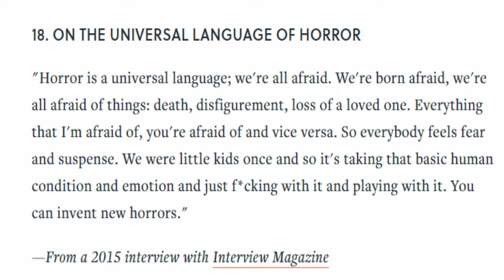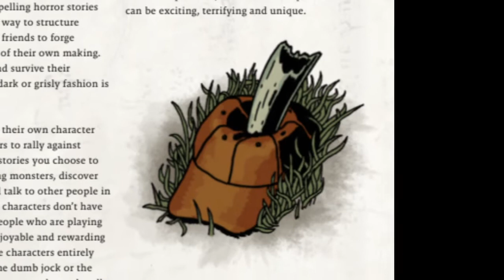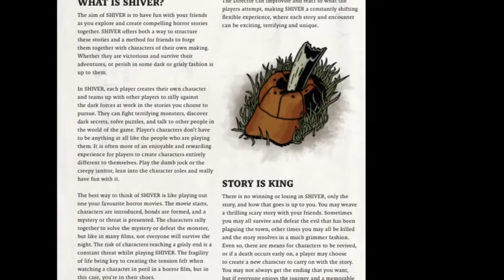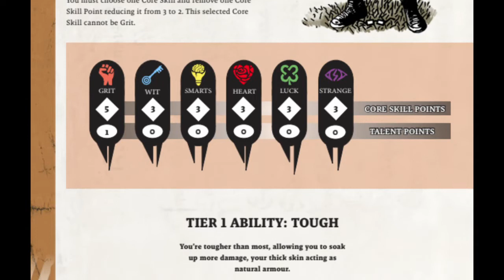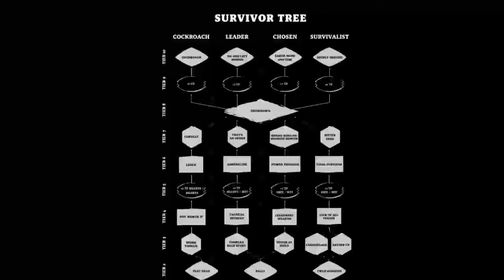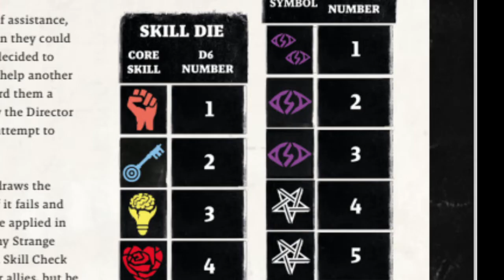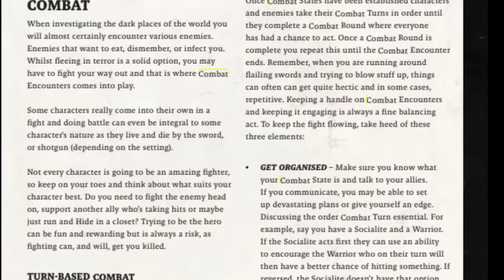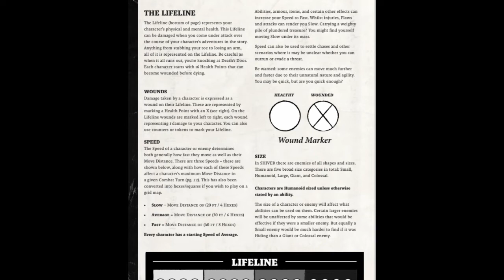Gaming Monk Review #117: SHIVER (Halloween Episode!)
Gaming Monk Review returns with a look at SHIVER, our first horror RPG on this series! No asterisks this time!